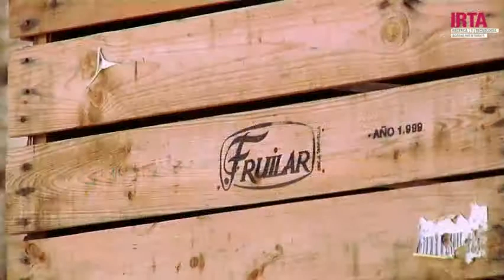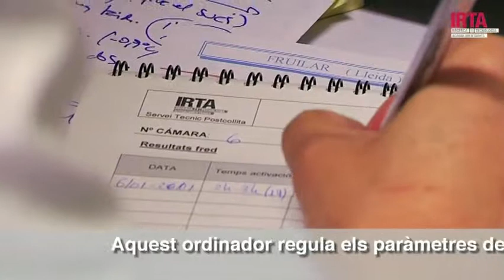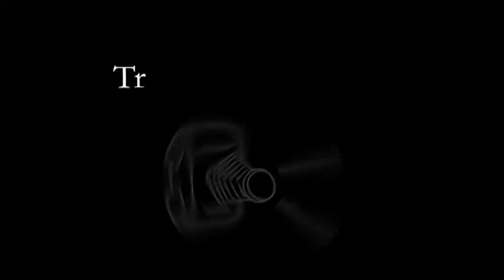Servei tècnic de postcollita de l'IRTA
Vídeo corporatiu sobre el servei de postcollita de l'IRTA, en un cas d'èxit de relació investigació (IRTA) / empresa (Fruilar).